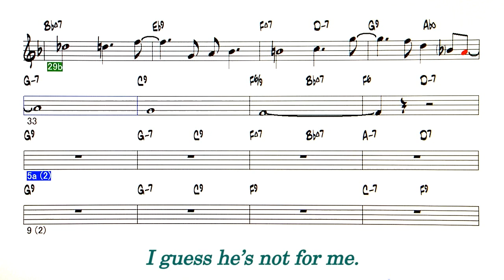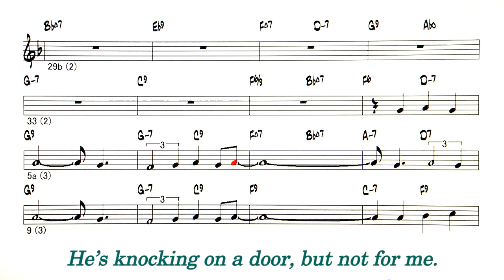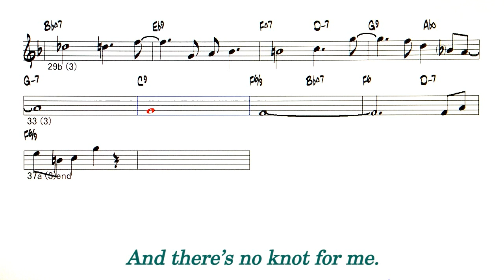But Not For Me - Reference sound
Backing Track -  But Not For Me ( by  Ira and George Gershwin - 1930 )